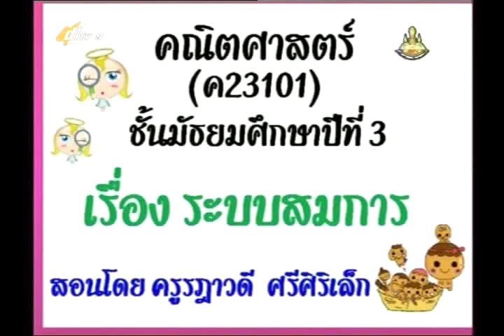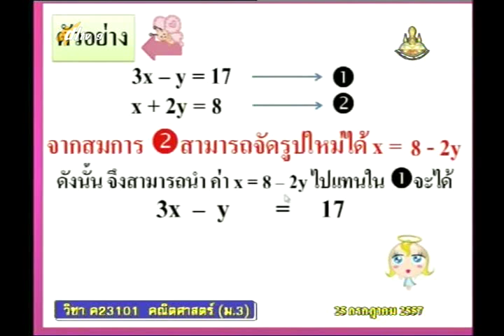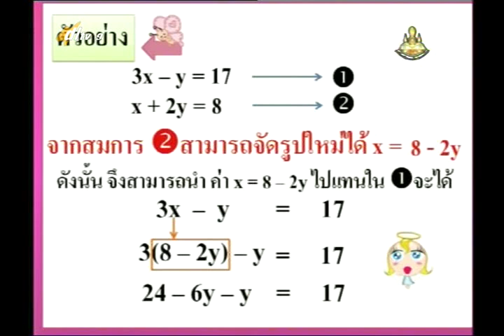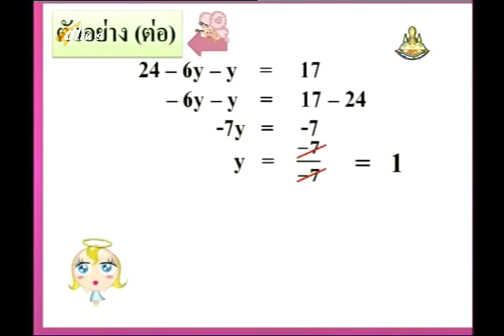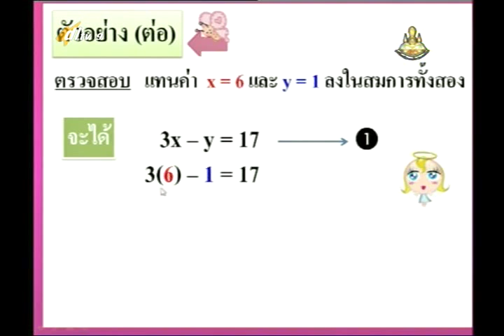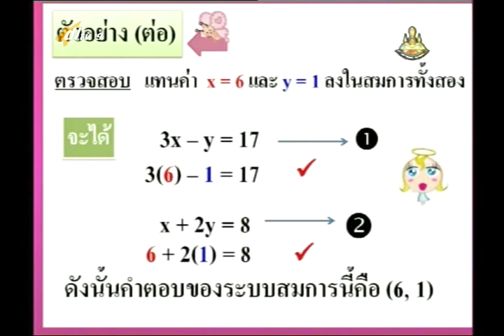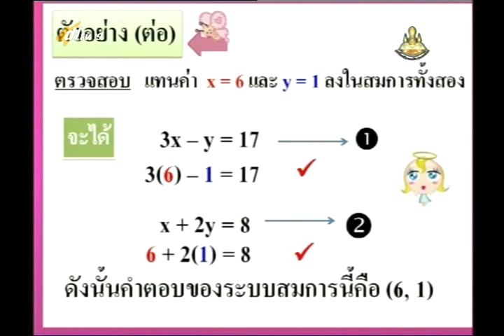053A+9260957+ค+ทบทวนการหาคำตอบของระบบสมการโดยการแทนค่าตัวแปร+mathm3+dl57t1